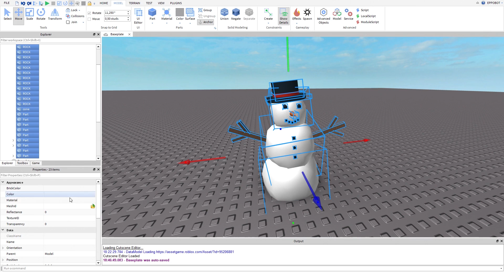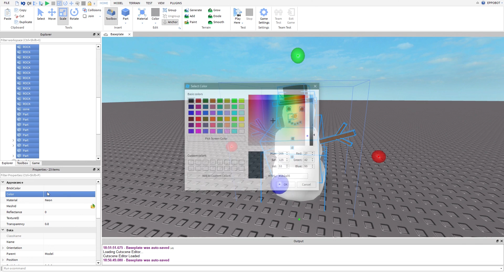[ROBLOX Tutorial] - Glow Effect for Models and Parts with materials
This time, I will show you how to create a glow effect for models and parts. I am not talking about lighting effect because I already made a video about them. This is quite simple, but I hope you learned something new. :)